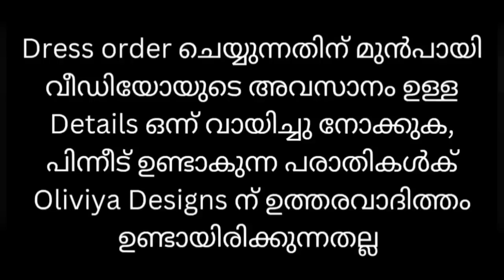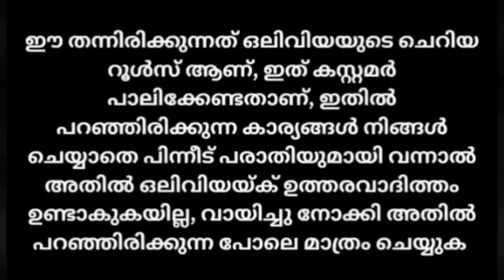"399 രൂപയ്ക്ക് ഇത്രയും Super ടോപ്പുകളോ 🙄